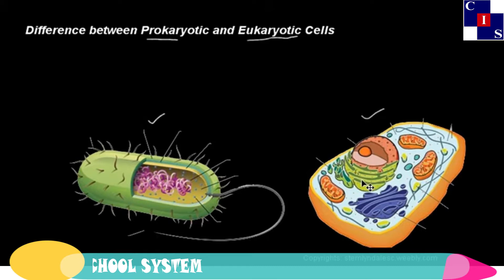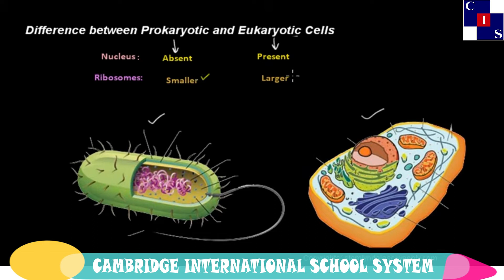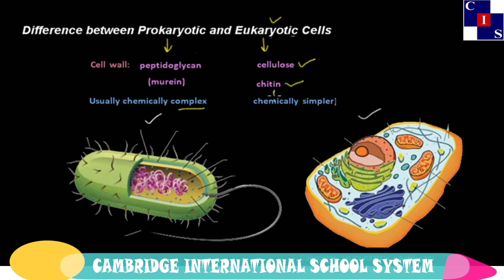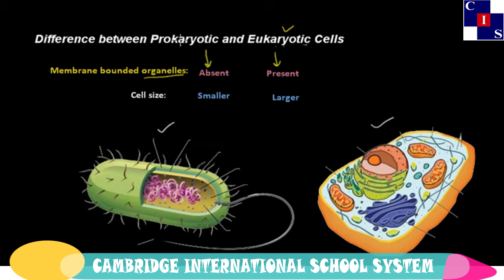4.2.11: Difference between Prokaryotic and Eukaryotic Cells, Cells & Tissues, Biology Punjab Level-9